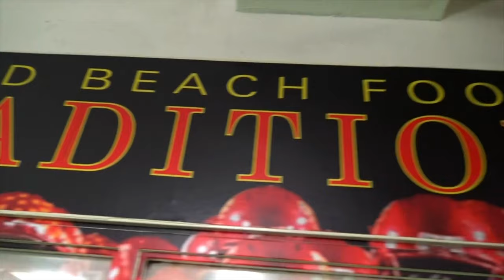No Cap - Phillip Obrien Jr.- Deerfield Beach High - Auburn commit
Phillip O' Brien Deerfield Beach & Florida Lightening DB committed to Auburn after most had him headed to Florida State. Close look at Phillip O' Brien and his up bringing. Nephew of Zack Crocket former NFL star Philip is a special tale t and fierce competitor.

MASTERCLASS: How To WIN ON SOCIAL MEDIA AND RECRUITING Without Being A Five-Star Athlete🎥🎥🎥⬇️⬇️

Buy FOOTBALLVILLE NATION merchandise